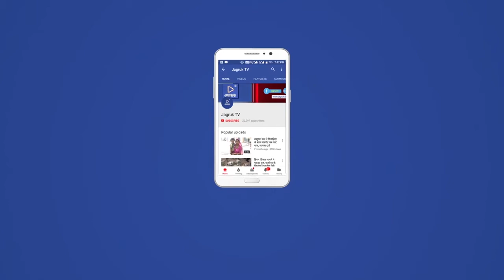सिरोही : नहीं थम रहा बेजुबान पशुओं पर कुल्हाड़ी से वार करने का सिलसिला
शिवगंज वेरा विल पुर के पास अज्ञात हमलावरों ने कुल्हाड़ी से वार कर नंदी को जख्मी किया गौ भक्त गजेंद्र सिंह सिसोदिया ने ॐ श्री गजानंद सेवा समिति अध्यक्ष मंगल कुमार मीणा को सुचना दी एंबुलेंस के अभाव में निजी वाहन से कार्यकर्ता सहित अन्य गौ ने एकत्रित होकर नंदी को पकड़ने का प्रयास किया लहूलुहान हालत में नंदी दर्द से कराह रहा था गो भक्तों ने कड़ी मशक्कत के बाद नंदी पर काबू पाया देर शाम पशु एंबुलेंस के अभाव में किराए के वाहन से गौशाला परलाई भेजा गया जहां उसका उपचार शुरू करवाया हुआ अध्यक्ष मीणा ने बताया कुल्हाड़ी की वारदात को अंजाम देने वाले अपराधियों पर कार्रवाई में देरी क्यों हो रही है गोवंश पर कुल्हाड़ी और करंट के झटके देकर मार रहे हैं पर प्रशासन अभी भी मौन है अपराधी गिरफ्त से बाहर है ऐसे में कड़ी कार्रवाई करने हेतु जिला प्रशासन राजस्थान सरकार से आग्रह किया  वहीं सरकार व प्रशासन को आड़े हाथ लेते हुए उन्होंने बताया कि लंबे अरसे से पशु एंबुलेंस की मांग को करने के बावजूद भी मांग को पूरा नहीं किया जा रहा है इधर गोवंश के हालात दिन-ब-दिन खराब होते जा रहे हैं कुल्हाड़ी की वारदात का सिलसिला थमने का नाम नहीं ले रहा है सड़क हादसे व खुर पका मुंह पका बीमारी से पीड़ित पशु रोजाना घायल अवस्था में पड़े मिल रहे हैं ऐसे में गोवंश की सुरक्षा व उनके संरक्षण का ख्याल रखते हुए  गौशाला में बेजुबान ओ को रखा जाए तथा गौशाला लाखों रुपए का अनुदान लेने के बावजूद भी आज पशु सड़कों पर विचरण करने के लिए मजबूर हैं इधर  गौशालाए घायल पशुओं को लेने से इंकार कर रही है उनके ऊपर कड़ी कार्रवाई करते हुए आवारा पशुओं का भी ख्याल रखना चाहिए इस दौरान गजेंद्र देवसी,भेरू देवासी, पृथ्वीराज सिंह सिसोदिया, मांगीलाल, राणा राम देवासी, मिथुन मीणा,सरवन हीरागर, छगन रावल, सहित वेरा विल पुर टीम गो भक्त व ग्रामीण मौजूद रहे। पोसालिया से रिपोर्ट कल्पना माली ने